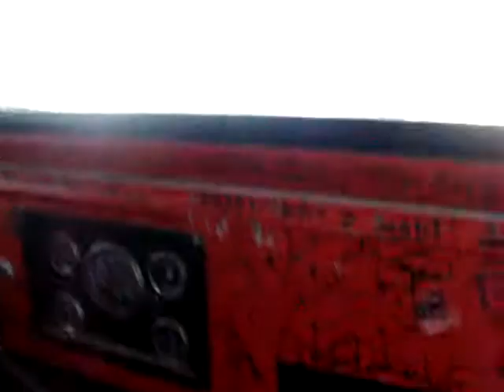three little birds from Natural Pool Aruba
After a nice hour in the natural pool on Aruba,we helped a lady with a flat tire.She was so nice to bring us back to our car.On the way back,she started singing.